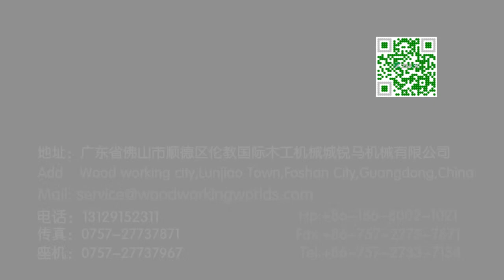ZMAX WOODWORKING MACHINE